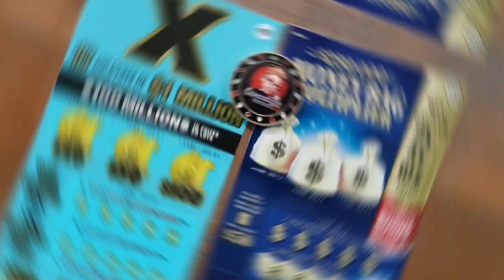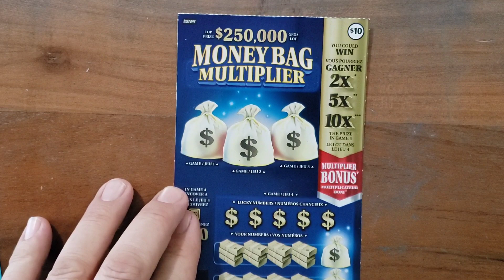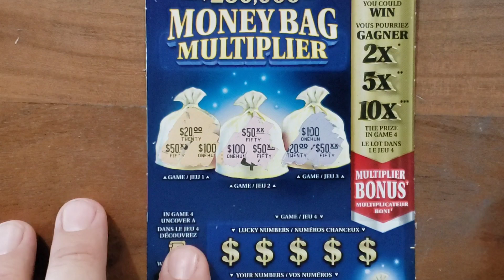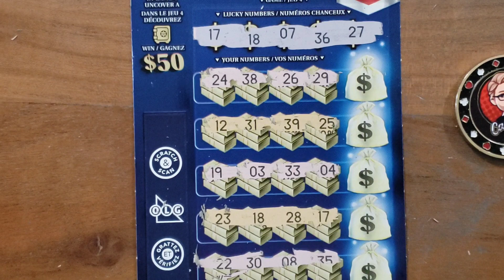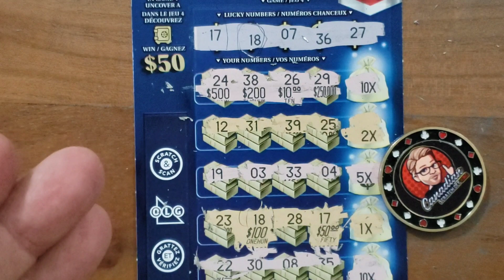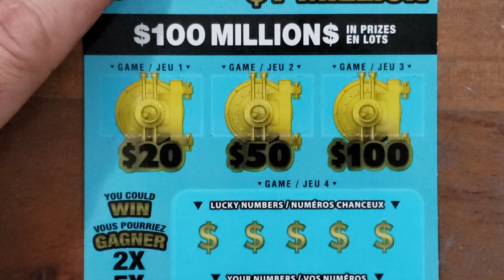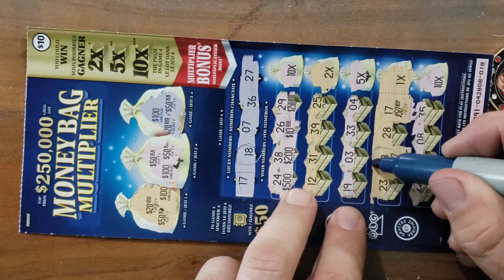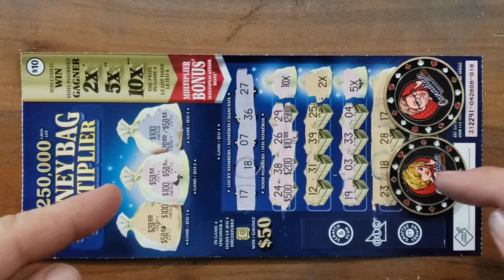💥WOOOW💥 Love these MONEY BAG MULTIPLIER Tickets 💥💲💥👍🙂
GLAD I Decided to make a Video and not Couch Scratch This Ticket 💥💲💥👍🙂

Sunday is The Luckiest Day For Me💥💲💥

💥 ANY NEGATIVE COMMENTS OR RUDE COMMENTS WILL BE DELETED AND YOU'LL BE BLOCKED FROM MY CHANNEL 💥🙂

Olg Scratch Off Tickets